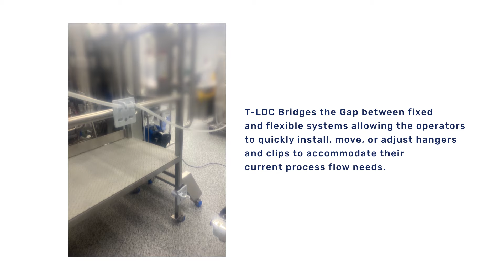200924 Acuity TLoc Second Round Vid 3 1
T-Loc is a tubing management system that is easy to install and adjust. From a mechanical standpoint, T-Loc features a combination of GMP materials, a bracket, a configurable panel, and interchangeable fasteners.